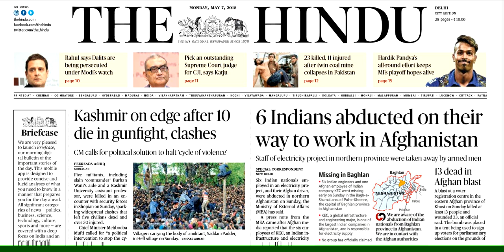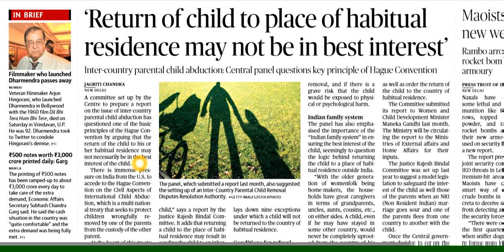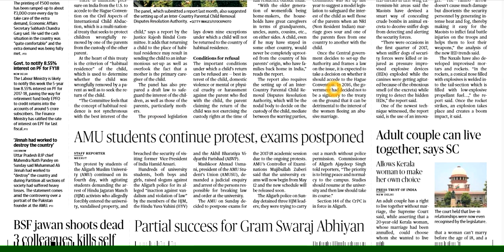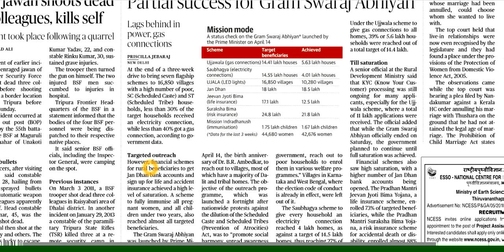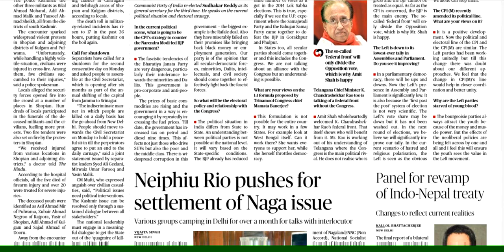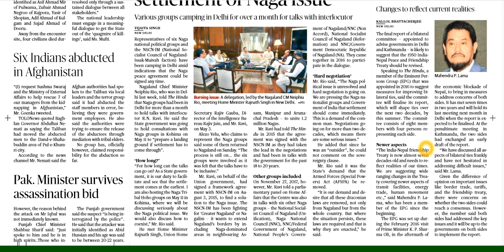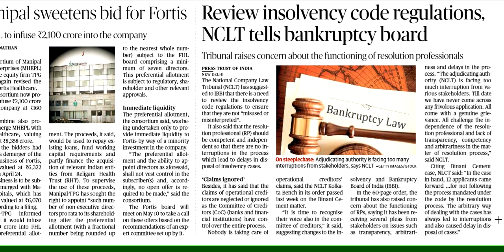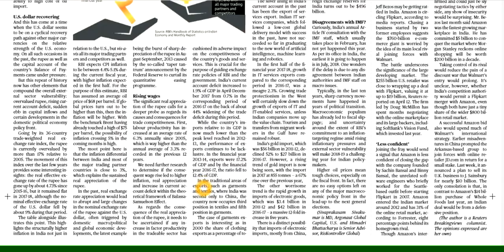THE HINDU DNA(7MAY2017)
This is daily news analysis of the hindu newspaper specifically for those students who are preparing for upsc civil services examination.To get more updates please fallow our telegram channel